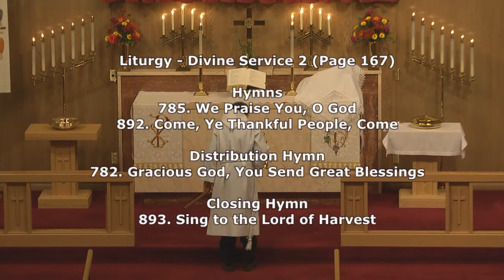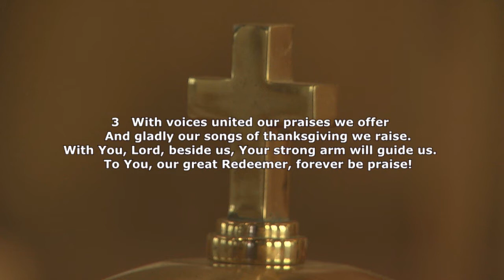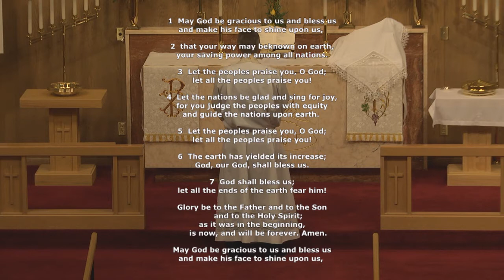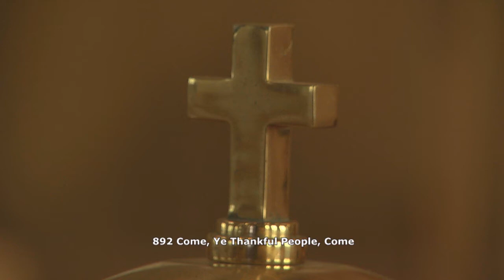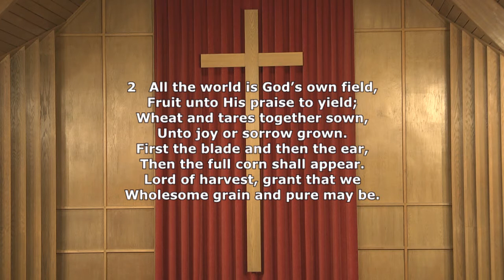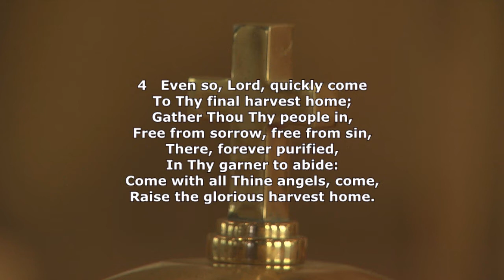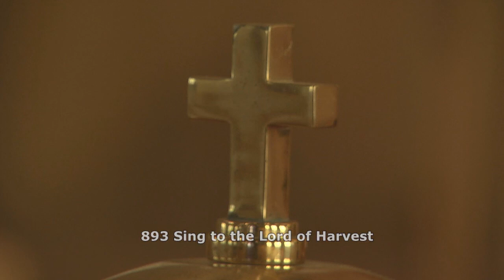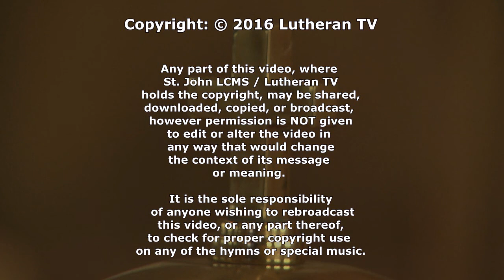Thanksgiving, 2016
Lutheran Church Missouri Synod - Divine Service 2 with Holy Communion.